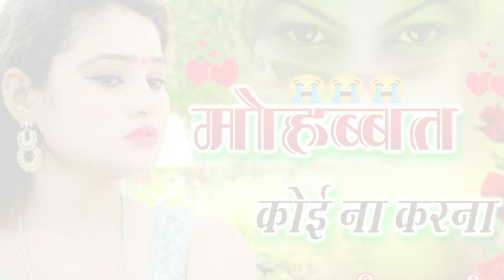सबसे दर्द भरी गज़ल Mohabbat // मोहब्बत// New Sad Song // Ghazalsong // Bewafaisong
!! Well To Rasiya Musici HD !!

Singer     RIya Kumari

Writer  Siya Ram saini

Dirctor Jasavant raj Kheda

sad song,sad songs,sad songs playlist,sad songs mix 2024,sad music,depressing songs,say it now,english depressing songs,depressing love songs,that feeling,skyway avenue,depressing songs mix 2024,new depressing songs 2024,depressing songs playlist,say you like me,sunshine state of mind,first love,art of war,die young live forever,sad music playlist 2024,somewhere somehow,sad songs playlist for broken hearts,depressing songs playlist 2024,dj rasiya,satveer gurjar ke rasiya,dj thakur barsana rasiya,dj thakur new rasiya,dj thakur ke naye rasiya,dj thakur ka naya rasiya,chhori tene karo bharatpur jam rasiya,new rasiya dj remix,rasiya dj remix,dj thakur barsana,dj thakur new rasiya dj remix 2023,new rasiya dj remix 2023,rasiya dj remix 2023,mahi alwar dance,sm studio satveer gurjar,viralvideo,dj thakur new song,chhori tane karo bharatpur jaam song,chhori tane karo bharatpur jaam,ghazals,jagjit singh,urdu ghazal,old is gold ghazals,sad ghazal 2023,superhit ghazals,pakistani ghazal,romantic ghazals,dard bhari ghazals,best of jagjit singh ghazals,chupke chupke raat din,tajdar-e-haram,dard bhari ghazal 2023,jagjit singh ghazals hoton se chulo tum,ye jo halka halka,tum itna jo muskura rahe ho,jagjit singh ki dard bhari gazal,chithi na koi sandesh with lyrics,yeh tera ghar yeh mera ghar